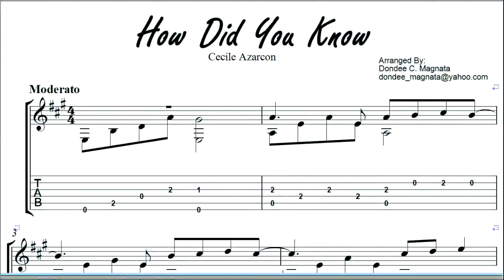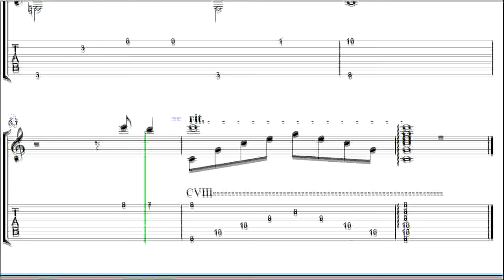How Did You Know - Fingerstyle Guitar Arrangement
Free Fingerstyle Guitar Arrangement